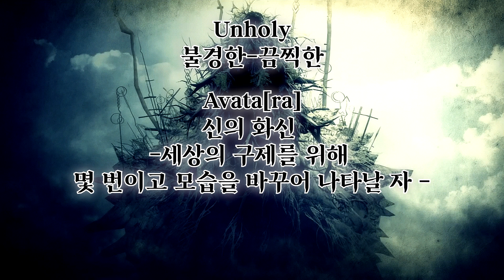프롬뇌 카오스 20 - 절망의 화신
언제나처럼 전혀 신빙성 없는, 들리는대로 가사 맞추어보기입니다~
작곡가는 Shunsuke Kida님